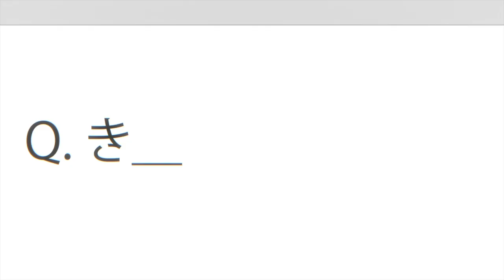「100万の命の上に俺は立っている」第2シーズンPV第1弾｜2021年7月放送開始！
アニメ「100万の命の上に俺は立っている」
2021年7月より第2シーズン放送開始予定！

◆2021年4月より第1シーズンの再放送スタート！
TOKYO MX 4/9（金）より毎週金曜24：30～
BS11  4/9（金）より毎週金曜25：30～
※放送時間は都合により変更になる可能性がございます

【スタッフ】
原作：山川直輝／漫画：奈央晃徳（講談社「別冊少年マガジン」連載）
監督：羽原久美子
シリーズ構成：吉岡たかを
メインキャラクターデザイン：小島えり、舛舘俊秀、出口花穂
サブキャラクターデザイン：大場優子
色彩設計：渡辺亜紀
美術監督：柴田聡
撮影監督：野村雪菜
音響監督：矢野さとし
音楽制作：ランティス
第1シーズン　オープニング：高槻かなこ「Anti world」
第1シーズン　エンディング：Liyuu 「カルペ・ディエム」
第2シーズン　オープニング：樋口楓「Baddest」
第2シーズン　エンディング：高槻かなこ「Subversive」
アニメーション制作：MAHO FILM

【キャスト】
四谷友助：上村祐翔
新堂衣宇：久保田梨沙
箱崎紅末：和氣あず未
時舘由香：小市眞琴
カハベル：斎藤千和

鳥井啓太：豊永利行
ヤーナ：竹達彩奈
アォユー：悠木碧
カンティル：三木眞一郎

©山川直輝・奈央晃徳・講談社／100万の命の上に俺は立っている製作委員会